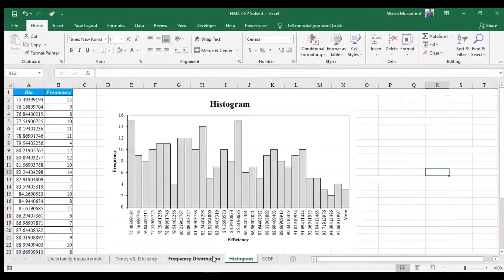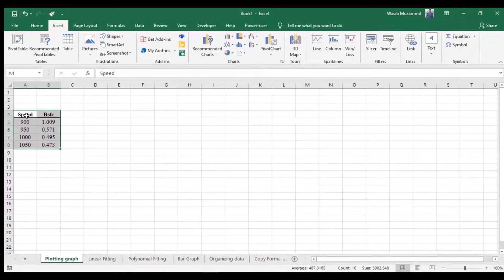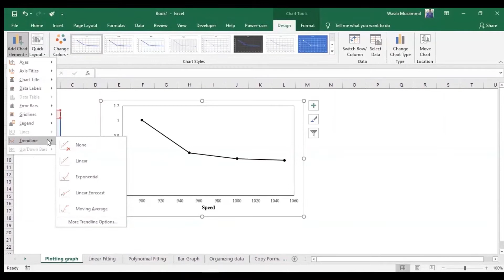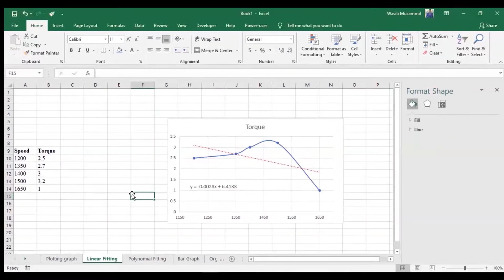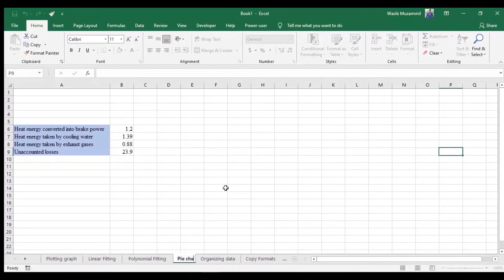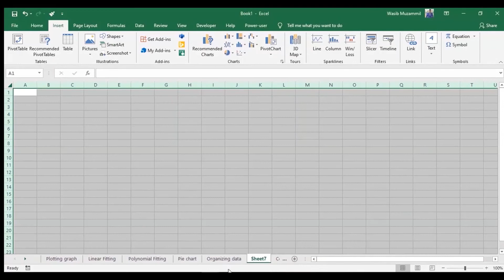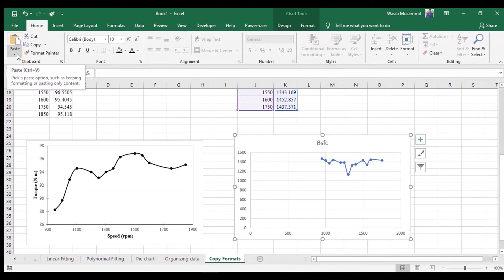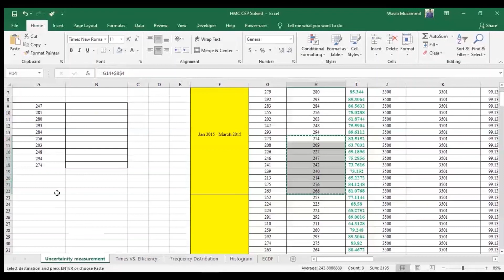Harnessing the Power of MS Excel | ASHRAE Learning Portal |ASHRAE UET Lahore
Microsoft Excel plays a key role in many sectors. Calculation analysis, visualization of data & information is done by MS Excel. It is the most used spreadsheet program in many business activities, classwork & even in personal data organization.

This week ASHRAE Learning Portal has introduced its Module 3.
The session will be about the use of basics tools of MS Excel and about converting your data into graph, embellishing your graph according to technical standards, all the elements of graph, and importing the graph into technical report.

ASHRAE UET works with the goal of creating professionalism in students. In this regards, ASHRAE Learning Portal is a platform aiming to give students training on the software they can utilize in their engineering careers. An online session will be held on each Saturday to give students training on
software ranging from basic office tools to specific engineering software.

Follows us to get more updates regarding our other Modules of ASHRAE Learning Portal